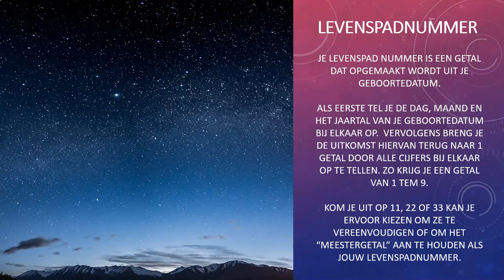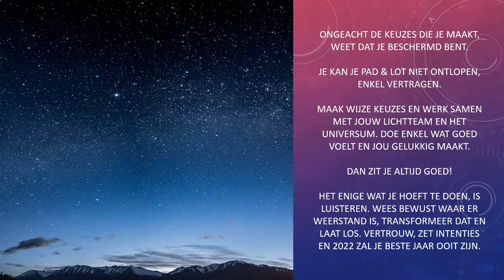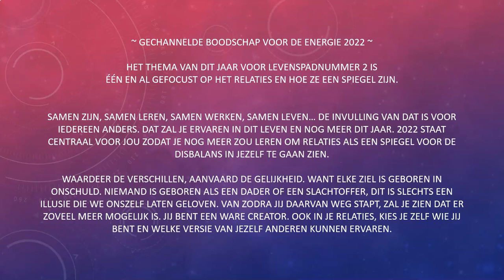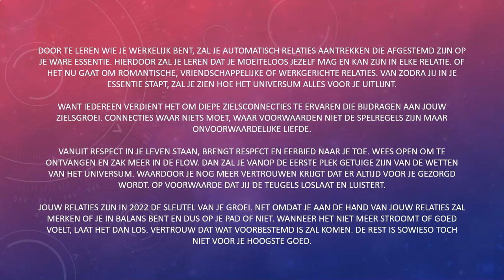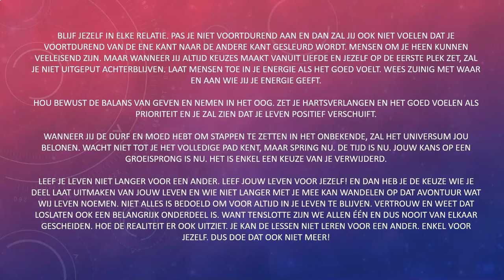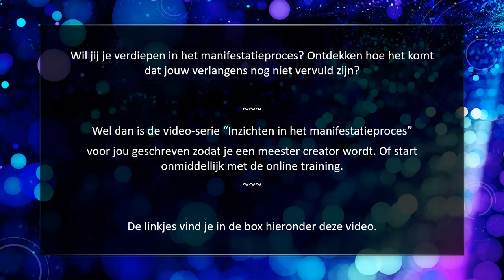CHANNELING ✨ Wat wil jouw lichtteam als advies geven voor 2022 ~ levenspadnummer 2